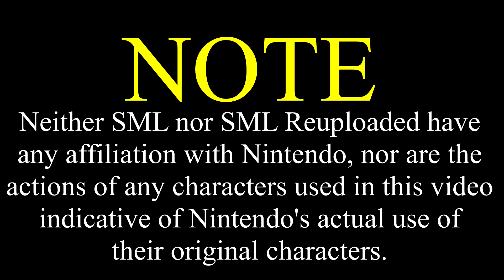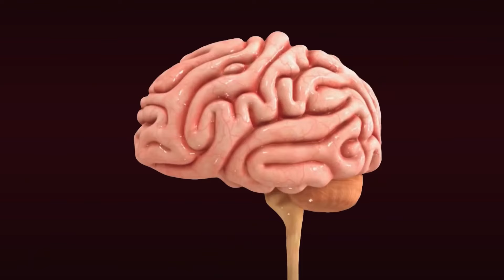SML Movie: Jeffy's Cat Piano Problem [REUPLOADED]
Original Description: Mario takes Jeffy's Cat Piano and Jeffy wants it back!

Follow me and my girlfriend on Instagram!